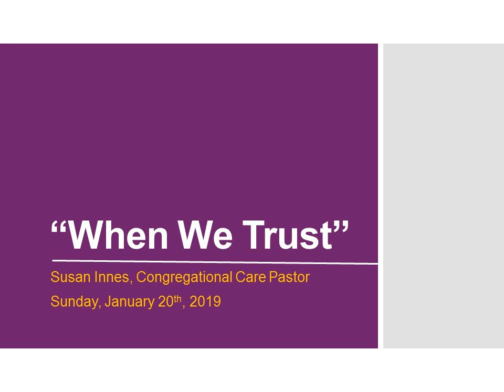Sermon Audio: Sunday, January 20th, 2019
Enjoy the sermon from Sunday, January 20th, 2019. This week features Susan Innes, Asbury Church Congregational Care Pastor bringing the message "When We Trust."

Asbury Church is located in Wichita, Kansas. Our vision is the transformation of the whole person through the love and power of Jesus Christ. We would love to tell you more. for more information.